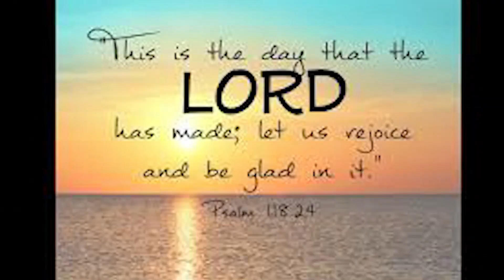Daily Diamonds A Worth While Day